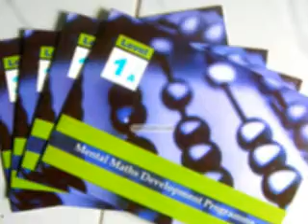abacus book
COURSE (Training)

ONLINE TRAINING

OFFLINE TRAINING – DIRECT CLASS ROOM TRAINING